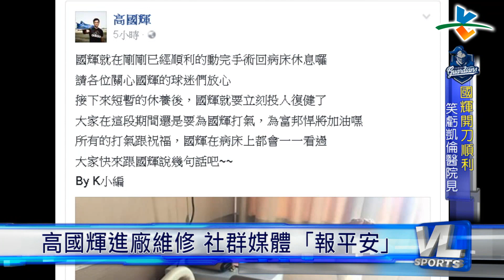7/25 高國輝進廠維修 社群媒體「報平安」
富邦球星高國輝今天動刀，治療左手腕鉤狀骨骨折，今年球季確定報銷，悍將下半球季只能展望其他球員多跳出來分攤，棒球情人也透落臉書發文，表示會好好休息復健，請球迷不要太擔心．

另外一個新的傷兵是陳凱倫，週日比賽被觸身球砸傷骨折，預計最少休息4周，他不改開玩笑個性，笑說剛好趁現在練習左手，除了生活起居有點不方便，心態還是很樂觀，希望可以快點健康歸隊．